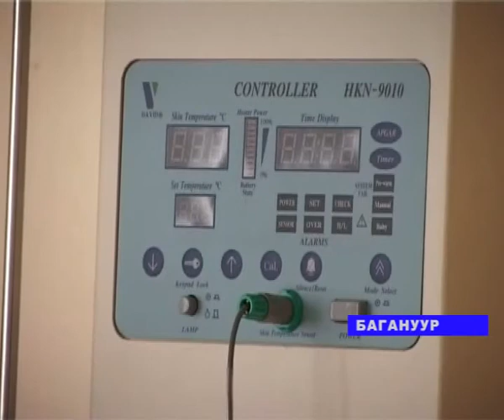baganuur 2 rus